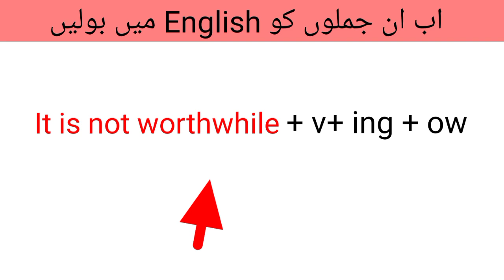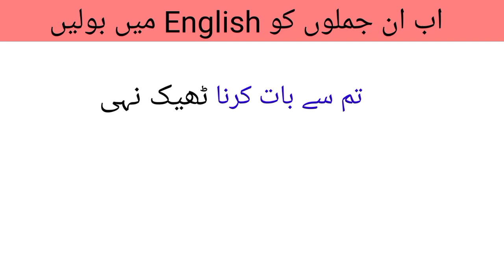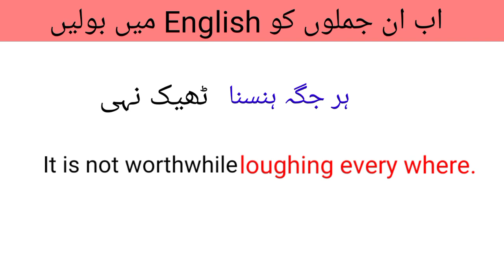180-Advsnce English Sentence Structure/daily use sentences/Spoken English/Advance Sentence Formula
180-Advsnce English Sentence Structure/daily use sentences/Spoken English/Advance Sentence Formula

Hello friends
This video is about Advance Sentence Structure which is for beginner to improve Spoken English